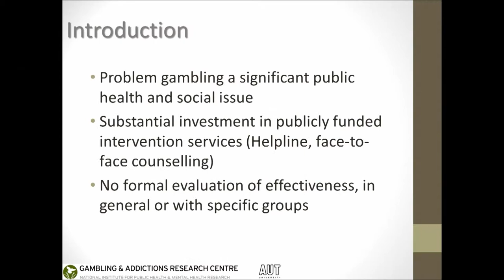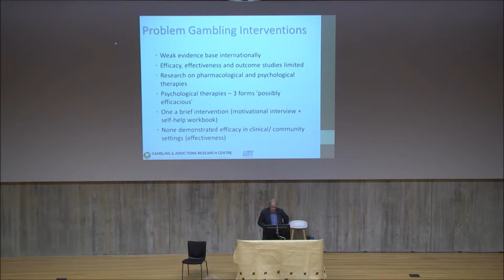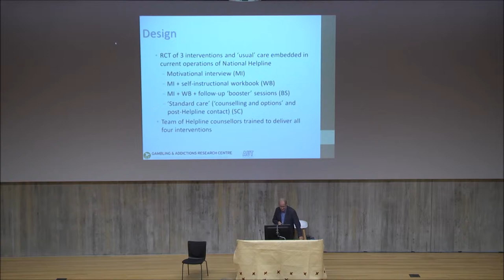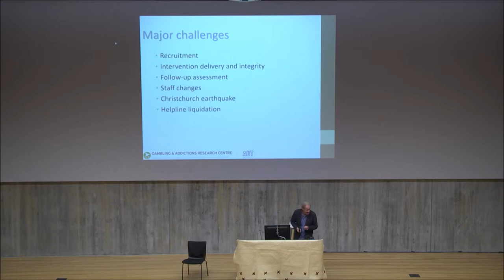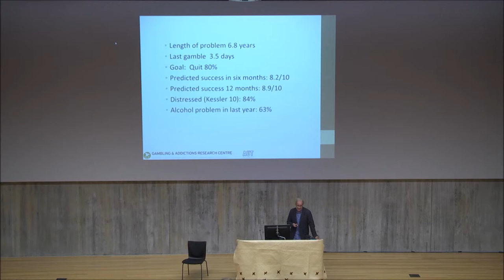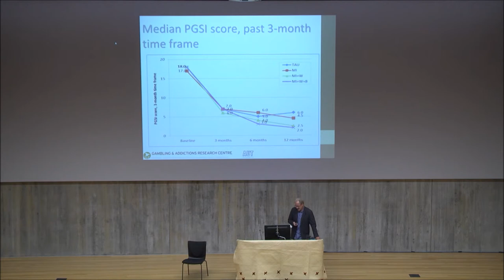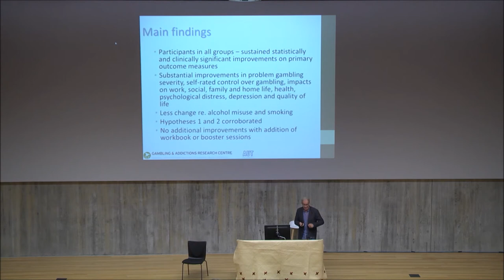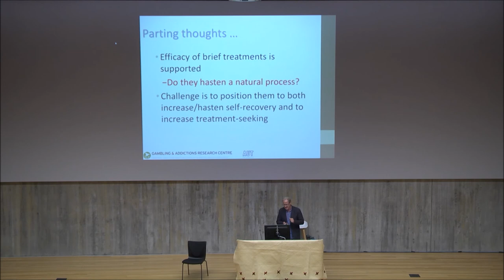Prof Max Abbott, Gambling and Addictions Research Centre, Auckland University of Technology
International Gambling Conference 2014 Auckland New Zealand, Plenary Session -- Brief interventions for problem gambling: A randomised controlled trial.